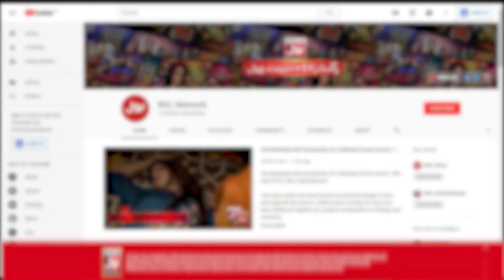Naveed Nay Kiya Shadi Main Anay Sey Inkaar | Rabbaway Drama | Pakistan Drama | BOL Drama